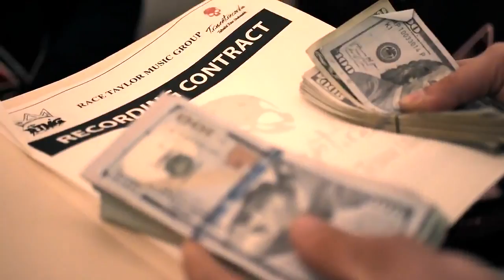Down Me Official Music Video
Produced by The Kidd QDH
Filmed an Directed by Trueheart Drew Productions

Available for streaming and downloading on all music platforms such as Apple Music, Tidal & Spotify.